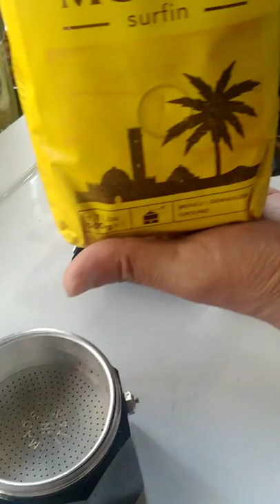COFFEE | MOKA POT COFFEE & ESPRESSO | Mama Jovz